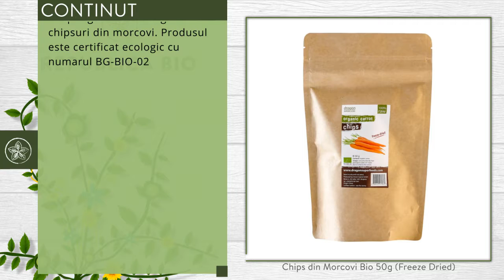Chips din Morcovi Bio 50g (Freeze Dried)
Descriere

• Oricand aveti nevoie de o gustare buna si in acelasi timp foarte sanatoasa, nu ezitati sa incercati chipsurile din morcovi bio de la Dragon Superfoods.
• Morcovii provin din agricultura ecologica si sunt deshidratati la temperatura scazuta pentru a proteja continutul de nutrienti. Metoda deshidratarii prin congelare face ca aportul de apa sa fie aproape zero, ceea ce ofera produsului un gust intens si crocant.
• Aceasta gustare este ideala pentru un rontait rapid.
• Morcovii sunt printre cele mai cunoscute si sanatoase legume din lume.

Proprietati

• Se cunoaste faptul ca morcovii imbunatatesc vederea si ajuta la mentinerea activitatii vizuale, fiind foarte bogati in vitamina A.
• Vitamina A are un rol important in protectia pielii si a mucoaselor si ajuta la buna functionare a sistemului nervos si osos. Lipsa de vitamina A se recunoaste prin apetitul diminuat si schimbari la nivelul pielii sau al dintilor.
• Beta-carotenul este si el este un antioxidant foarte important.
• De asemenea, sucul de morcovi protejeaza activitatea ficatului.

Continut
• O punga contine 50 g de chipsuri din morcovi. Produsul este certificat ecologic, cu numarul BG-BIO-02
Consum
• Se recomanda consumul ca si gustare intre mese, ori pe intreg parcursul zilei, de cate ori pofta de a rontai ceva se face simtita.

Toate drepturile rezervate:

Republica BIO
Doar produse certificate organic!

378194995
RB1000110